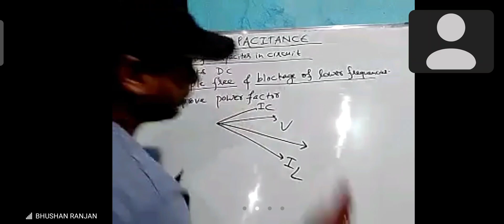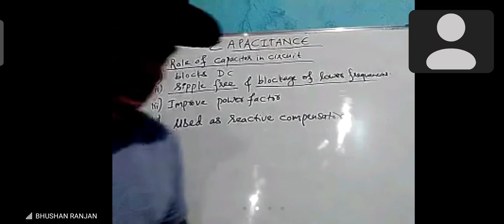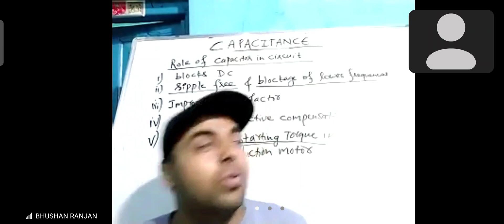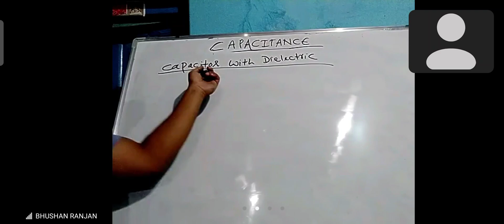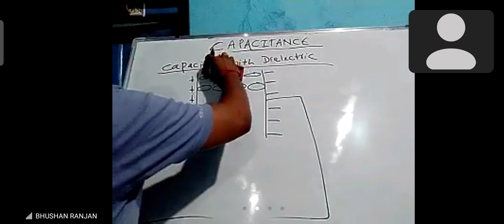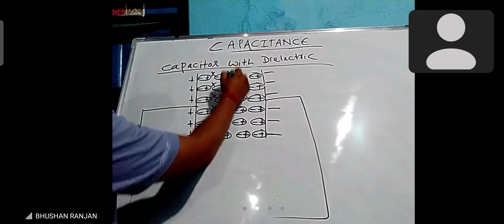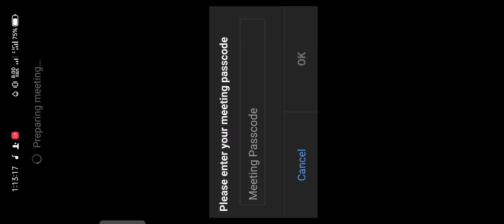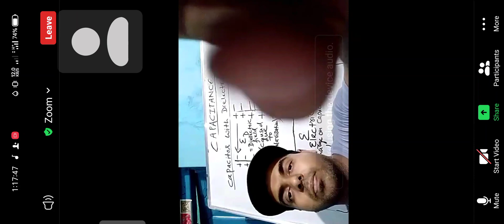October 24, 2021